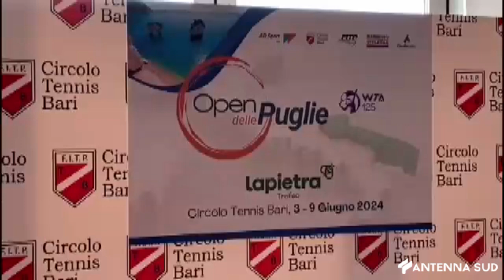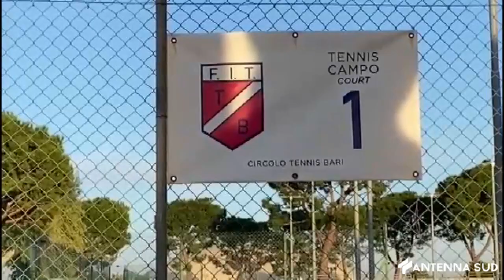08 MARZO 2024 - TENNIS OPEN DELLE PUGLIE 2024, SFIDE A GIUGNO